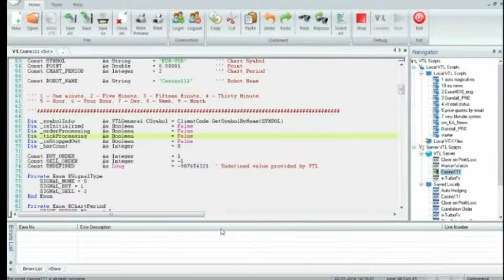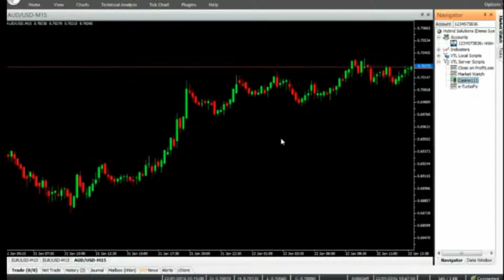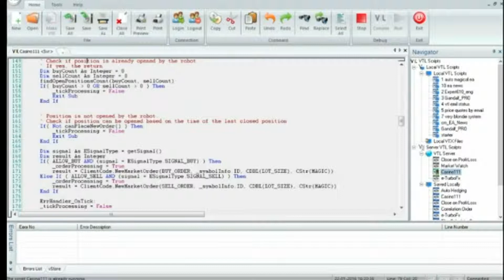Casino - - Vertex FX Indicator